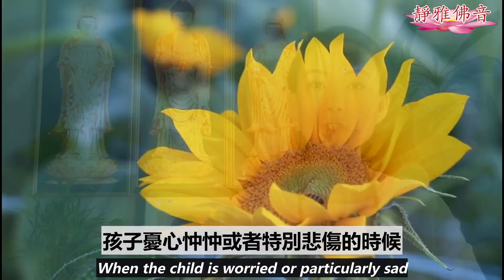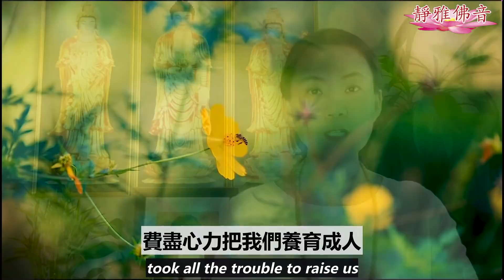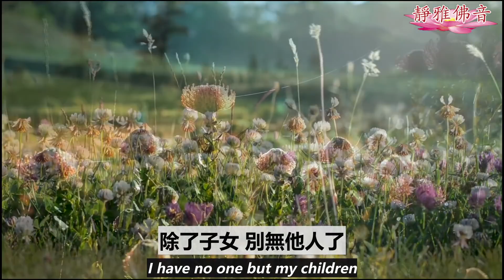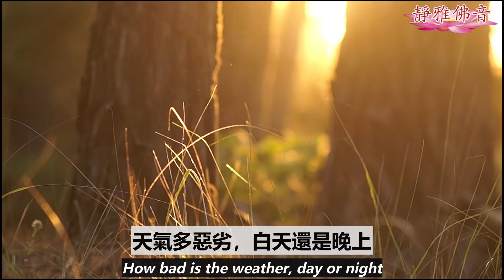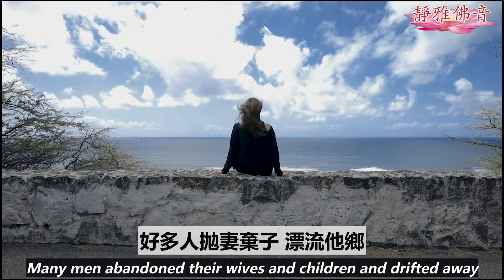為人子女"五不怨"，為人父母"七不責" When and What Not to omplain About Parents and Children?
每 日 二 次 全 球 一 小 時 念 佛 共 修
美東夏令時間/北京时间早晚二次都是九時，念兩節，每節半小時。來念多少都歡迎。進場時請马上靜音(按最左的鈕)。逢北京周六上午/美國週五晚因為共修班要上課不辦念佛共修。

Passcode: 123456